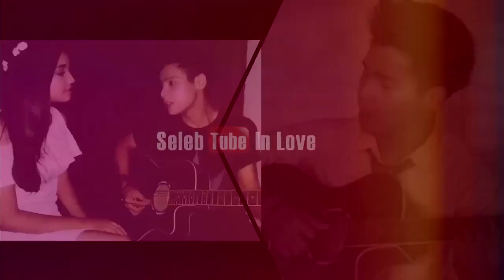SYIFA HADJU SENANG KALAU DIJAILI ARNOLD LEONARD